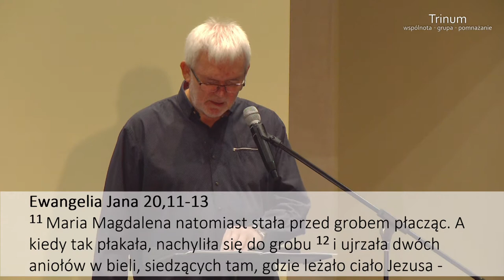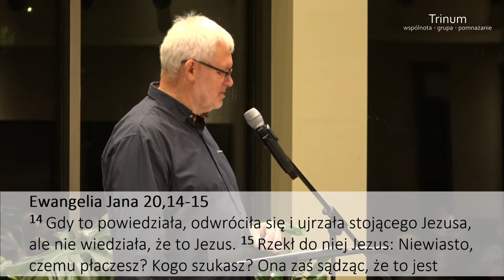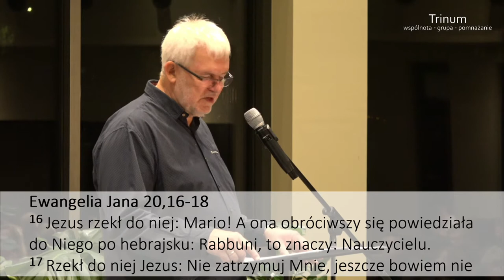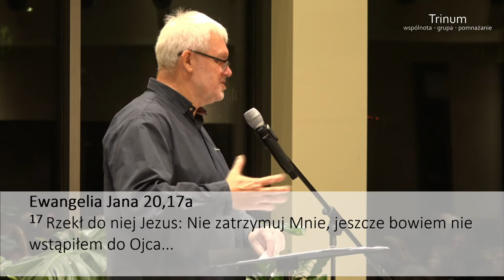Grzegorz Bednarczyk - „Doświadczanie Boga” (15 z 15) pt. „Maria Magdalena”